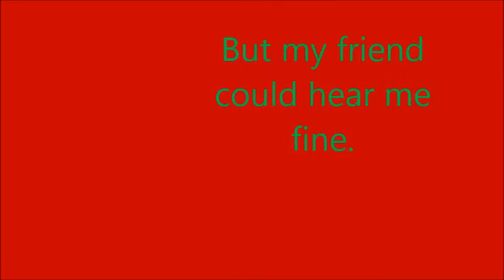Borderlands with freind